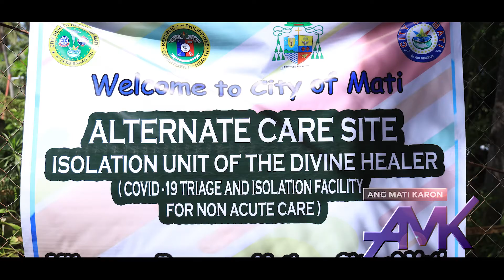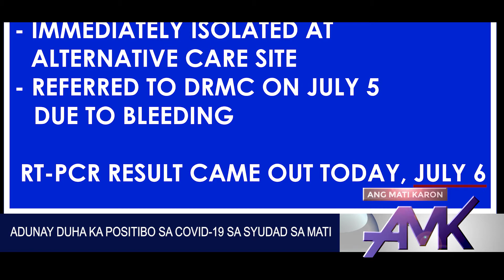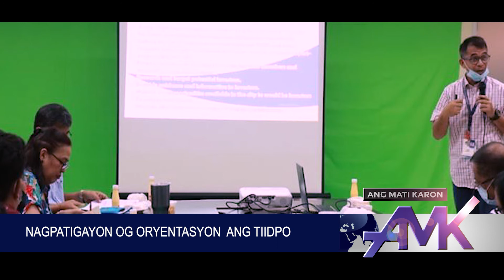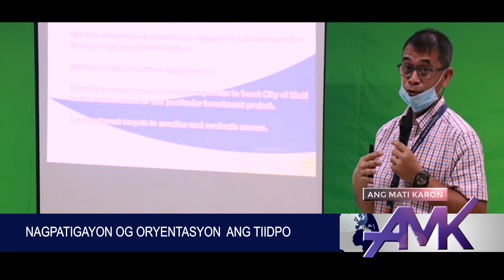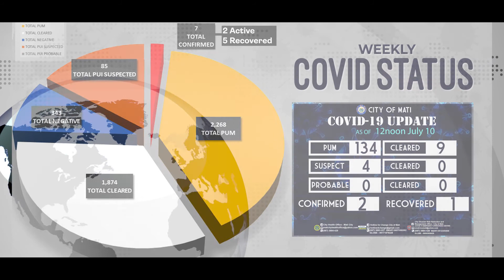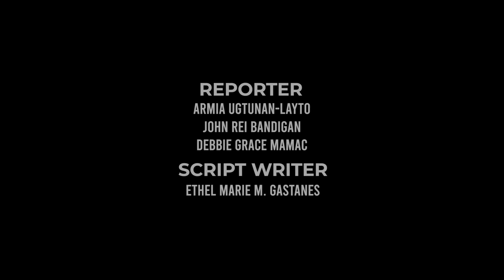Ang Mati Karon Maiden Telecast (July 11,2020)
Ang Mati Karon is a weekly newscast of the City of Mati LGU